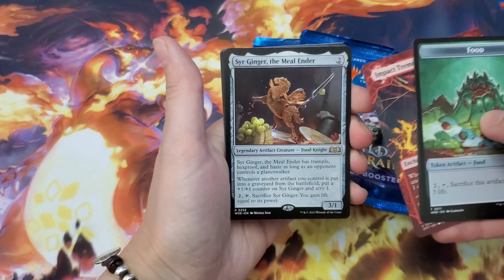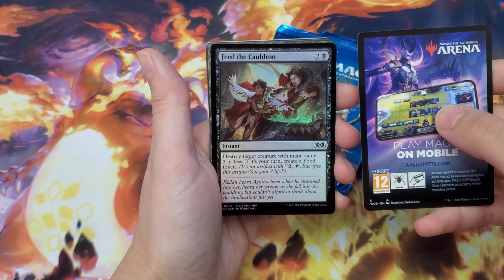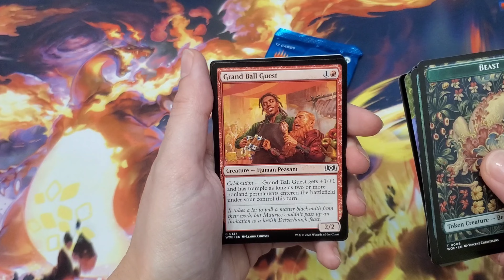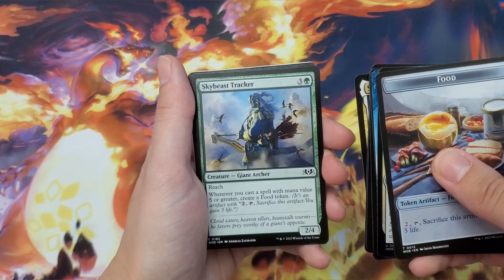OPENING 5 WILDS OF ELDRANE BOOSTER MTG PACKS